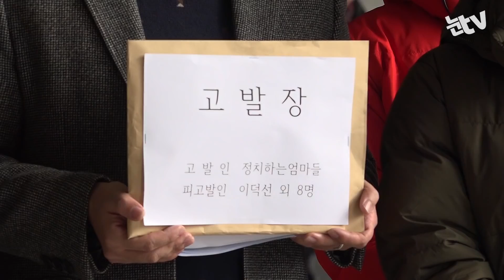[눈TV]'정치인에 뿔난' 정치하는엄마들 "얼마면 유치원 3법 살 수 있나?"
(서울=뉴스1) 송영성 기자 = 시민단체 '정치하는엄마들'이 유치원 3법 저지에 앞장선 한국유치원총연합회(이하 한유총)로부터 쪼개기 후원을 받은 의혹이 있는 국회의원 7인과 한유총을 검찰에 고발했다.

11일 '정치하는엄마들'은 서울 서초구 서울중앙지검 앞에서 기자회견을 열고 곽상도(자유한국당)·권성동(자유한국당)·김한표(자유한국당)·이장우(자유한국당)·오제세(더불어민주당)·전희경(자유한국당)·최도자(바른미래당) 등 7인의 국회의원들에 대해선 정치자금법 위반, 사립유치원장들에 대해선 국가공무원법 위반 혐의로 고발한다고 밝혔다.

백운희 '정치하는엄마들' 활동가는 "언론 보도를 통해서 한유총 비대위가 소속 회원들에게 액수를 정해서 (특정 의원들에게) 쪼개기 후원을 독려했고 후원자 명단을 모았다는 내용을 접했다"며 "심증이 물증으로 확인된 기분이었다"고 심경을 전했다.

이어 "김한표·곽상도·전희경 의원은 후원금을 돌려줬다고 해명했다"면서 "그러면 입법 로비 시도가 있기는 했다는 거냐"고 물었다.

그는 "나머지 오제세·최도자·이장우·권성동 의원은 왜 침묵하고 계시냐"고도 했다.

백운희 활동가는 "여러분들에게 정치는 무엇이며 대의란 누구를 대변하는 것이냐"며 "과거를 훼손하고 현재를 부끄럽게 만드는 정당 그리고 정치인들! 하지만 미래는 안 된다. 아이들은 안 된다"고 강조했다.

권혜란 활동가는 기자회견문을 통해 "정치하는엄마들 1500여 명 회원들은 '유치원 3법'이 본격적으로 논의된 11월 12일 국회 교육위원회 제2차 법안소위 날부터 하루도 빠짐없이 교육위 소속 의원들과 3당 원내대표에게 유치원 3법의 입법을 촉구하는 전화와 문자를 보냈다"면서 "왜 국회의원들에게 '유치원 3법'을 구걸해야 하는지 전화·문자 행동에 참여한 시민들은 한편 의아했다"고 전했다.

그러면서 "이제 보니 전화·문자를 보낼 게 아니라 자유한국당 의원들에게 입금을 해야 했나 싶다"며 "대체 한유총에 얼마를 받았는지, 웃돈을 얼마를 얹어주면 우리도 유치원 3법을 살 수 있는지 자유한국당에 묻고 싶다"고 말했다.

그는 "현재 불법 후원 논란의 중심에 선 의원들이 유치원 3법을 심의하는 것은 국민 정서상 수용하기 어렵다"며 "이번 주 중으로 김한표·곽상도·전희경 의원의 상임위 사·보임을 국회의장과 각 당 원내대표에게 정식으로 요청할 예정"이라고 밝혔다.

마지막으로 권혜란 '정치하는엄마들' 활동가는 "금전적·정치적 이해를 위해 우리 아이들의 삶을 갉아 먹은 자가 있다면 철저하게 수사하고 엄벌에 처하라"고 힘주어 말했다.